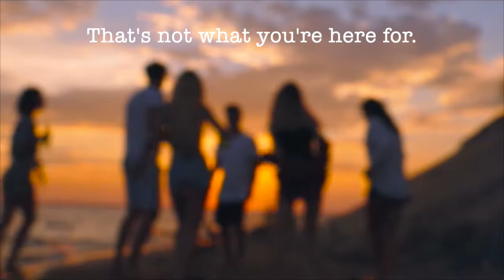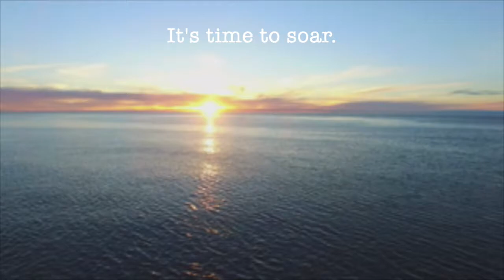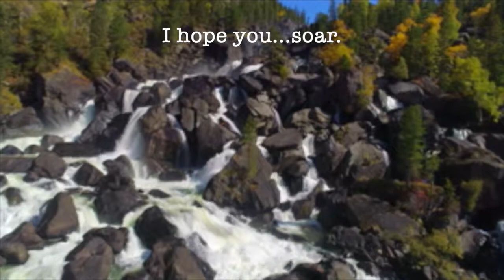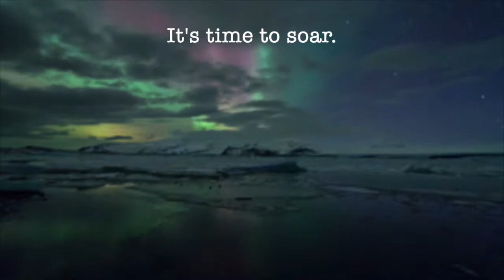Time To Soar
Written by Mary P. Gospe and Producer David Vito Gregoli. Release Date: August 27, 2019.

Whenever you feel that life has you stuck in a rut, "Time to Soar" is your invitation to break free -- to live the life you've always wanted. With musical influences by Neil Young, Yes and The Beatles, Mary's angelic voice is the wind beneath your wings. "Your life is so much more."

LYRIC

Why take the same road home
The one you always have?
Why keep that same old job
Where you're tired, bored and sad?
Why stay in tonight
When you'd rather go out and dance?

That's not what you're here for
Your life can be so much more

I hope you soar
It's time to soar

Why join in the suffering
Of what others may face?
Why feel responsible
For the choices that they make?
Why worry so much about
What people will think?

Why not jump out of an airplane or better yet learn to fly?
Walk the Camino or hike Machu Picchu up to the sky?
Get lost in the moment drop into your Soul's heart?
Pursue your wildest dreams, all you have to do is start